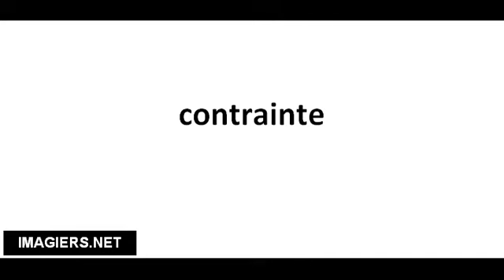Cómo pronunciar contrainte